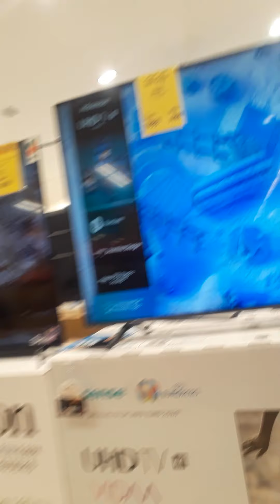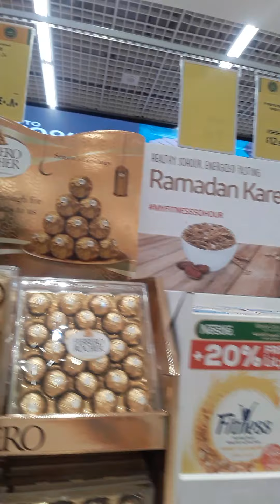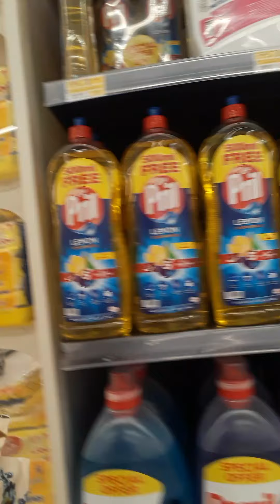masrif mall Abu dhabi gala2 lang❤😘